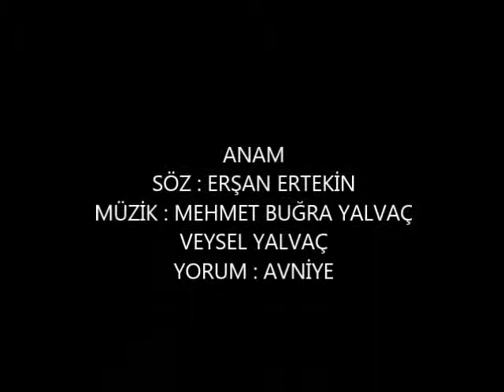YALVAÇ MÜZİK YAPIM ( YMY )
ANAM ( Demo Kayıt )
SÖZ : ERŞAN ERTEKİN
MEHMET BUĞRA YALVAÇ
YORUM : AVNİYE